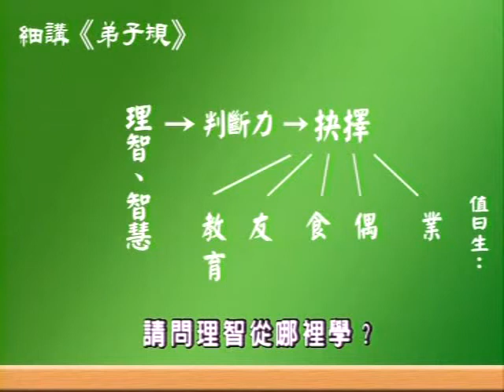蔡礼旭老师讲: 正确的判断力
蔡礼旭老师主讲：细讲弟子规 第二集 2005年2月15-25

诸位朋友，大家好！我们要具备正确的判断力，才会做对抉择。一个人是不是生下来就会判断？还要透过学习，他才能够形成判断力，才能下对抉择。而这个判断力要取决于他的理智、智慧，他才会下对判断。假如没有智慧、没有理智，就有可能会意气用事，俗话讲后悔莫及，后悔都是后面才来悔，就是下错抉择，下错判断。一个人何时要具备理智？什么时候？理智要学多久？活到老，学到老。但是理智要愈早建立，人生才会下对重要的抉择。

请问理智从哪里学？现在很多人读很多书，有没有理智？现在有个病叫忧郁症，很多忧郁症的人看的书可不少。

问：愈看愈怎么样？

答：忧郁。

你们怎么都知道？所以在这个时代，连选书都要有判断力。现在知识爆炸，很多小孩看错书。有个孩子才五、六岁去看心理学，本来都跟他的妈妈讲，「妈，我要一个弟弟」，都这样跟他妈妈讲。结果看完心理学的书，马上跟他妈妈说，你不能生弟弟，因为假如你生了弟弟，你就会比较不爱我。看书好不好？你今天出去可不能说「蔡老师说看书不好」，话要给他讲完，要看对书才好，看错书是污染。

诸位朋友，一杯清水，把一滴墨汁滴下去，时间才一秒，请问你要花多少秒才能回复到本来的清净状态？多少秒？可能十倍、百倍。所以孩子的思想假如污染了，你要花更多倍的时间把它清除。我常常有时候跟一些同事聊天，那些同事说，某些综艺节目真好笑，笑得我都快要躺在地上。我都会跟他说，我说你看那些主持人在挖别人的隐私，在拿别人开玩笑，你觉得他做得对不对？他说当然不对！那你觉得很好笑，你在那里笑的时候，你儿子在旁边陪你笑，他知不知道对不对，他觉得爸爸觉得很好笑，那这样做是对的。所以孩子耳濡目染，对别人的言语轻慢，对别人的言语会有占便宜的倾向，会乱开玩笑。当你已经发现他讲话没什么分寸，再要把他扭回来，就很累了。电视如是，书籍的内容亦如是。

最近很畅销有本书叫《穷爸爸富爸爸》，应该有人看过！有个家长看了以后很高兴，跑来跟我说，她说蔡老师，这本书真有效果，它可以让我懒惰的女儿瞬间变成勤劳的女儿。这个特效药有没有效？真有效。她跟她女儿说：女儿，帮我拖地，给你两块人民币；帮我晒衣服，给你两块；帮我洗碗，给你三块人民币。她女儿本来懒洋洋的，突然变得很有精神，变得好像不辞劳苦，开始工作。有没有效？你看特效药都很有效，感冒流鼻涕，马上针打下去，药吃下去，五分钟、十分钟见效果。有没有效？我们现代人都很喜欢特效药，所以你看，为什么很多人会被那些神棍骗？他夫妻关系不好都已经十年、二十年，结果这个人跟他说，你马上烧些纸钱，做哪些动作，马上保证你夫妻变好。都很希望吃特效药，都没有考虑到冰冻三尺，有没有理智？没有理智的人特别容易被骗。所以，好像面对很多问题都希望赶快立即有效果。

其实，人这个思考就没有道法自然。感冒流鼻涕，为什么会流鼻涕？诸位朋友，鼻涕是不是病毒？鼻涕是你免疫系统跟病毒奋战之后所留下来的尸体。你看我们伤口是不是会化脓？这个代表当病毒入侵的时候，你的身体的免疫系统马上起来防卫你的身体，你看到鼻涕你要很高兴：你看，我的免疫系统奋勇杀敌。结果你看你的免疫系统奋勇杀敌，你也不爱护它，你只希望不要看到鼻涕，马上抗生素吃下去。吃下去很有效，它一定会把病毒杀了，它也同时会把你的免疫系统杀了。不只杀免疫系统，连你肠胃里面好的细菌通杀。所以，孩子吃完药打完针，气色怎么样？你看那个孩子比较明显的，两颊都会削下去，然后一两个礼拜看到食物都没什么胃口。所以你用特效药，他的免疫系统一直没有建立，这样就会恶性循环，到最后，只有要有流行性感冒，你保证要带着孩子去跟医生报到。那你要带到什么时候？你要花多少钱？所以，我们要了解道理，不要看了书以后，看到有效果马上就用。。。